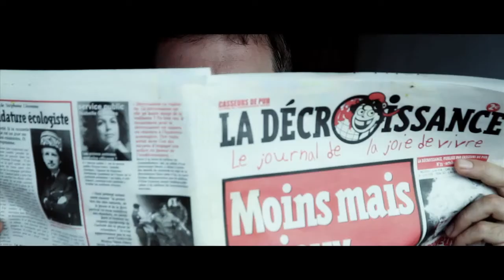Pur jus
Un film de Florian Guivarch et Simon Pensivy
Avec Theo, Gwenn, Pascal, Blandine, Ingrid, Hélène, Christophe, Florian, Simon